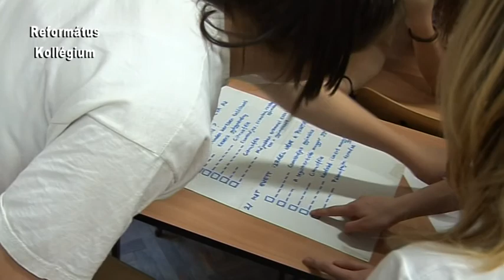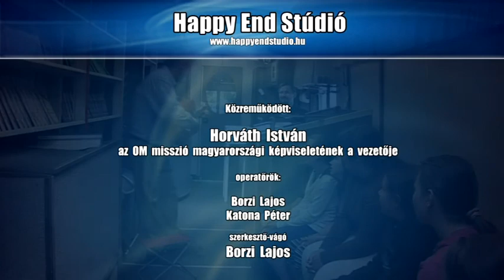2012 06 0404OMmisszio